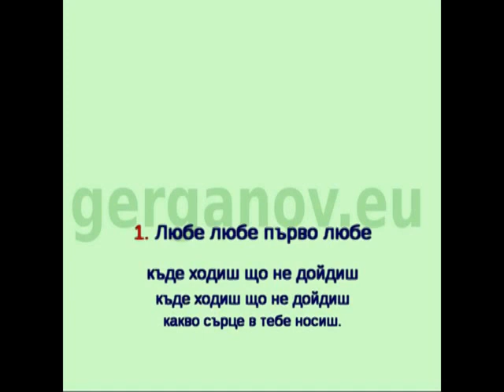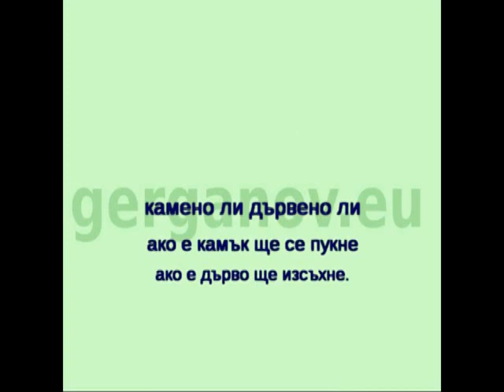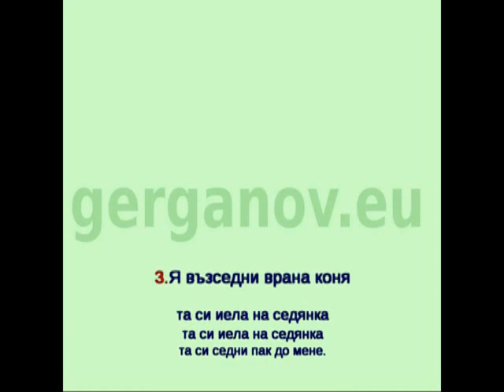караоке SB - "Любе любе"